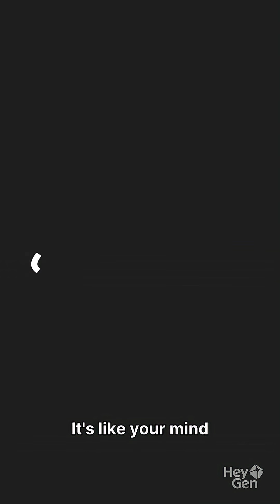Scientists Detected Consciousness AFTER Clinical Death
What happens in your brain the moment you die? Scientists just discovered something haunting: your brain doesn't shut off immediately.

Researchers detected a massive spike in gamma brainwaves—the same waves linked to memory, awareness, and consciousness—in patients after clinical death. The brain appears to make one last desperate attempt to survive, flooding itself with electrical activity even after the heart stops.

This discovery may finally explain near-death experiences: the tunnel of light, life flashing before your eyes, feelings of peace. Your brain is replaying memories, processing consciousness, and fighting to stay alive—all in those final moments.

Real cases back this up. A man woke up on the operating table just before organ harvest. A 95-year-old woman in China rose from her coffin after six days and made herself porridge because she was hungry. The line between life and death may be far less clear than we thought.

Published in 2025, this research challenges everything we understand about consciousness and death.

💬 Does this prove consciousness continues after death? Share your thoughts!